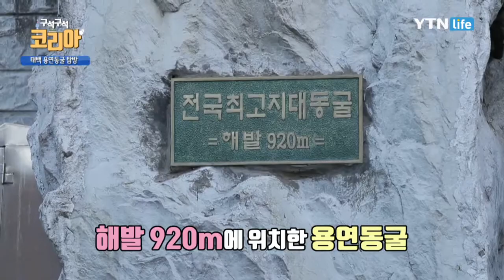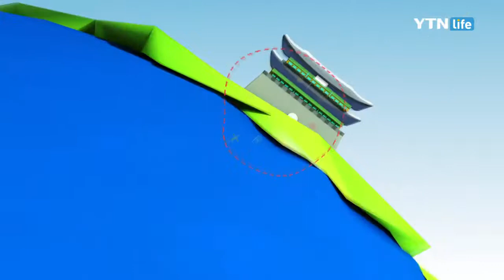[구석구석 코리아] 제125회 겨울을 담은 신비의 도시, 태백 / YTN 라이프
겨울에 더 매력적인 곳 강원도 태백 여행!
눈으로 가득한 동화 같은 곳, 태백산 눈축제부터
우리나라에서 가장 높은 곳에 있는 용연동굴
태고의 신비로 가득한 무릉도원으로 가는 문 구문소
태백에서 만난 화끈한 밥도둑, 조림 삼형제까지
추울수록 더 재미있는 태백 여행! 기대해주세요~

태백산 눈축제           T.033-550-2085
용연동굴                T.033-553-8584
구문소                  T.033-550-2828
초막고갈두              T.033-553-7388